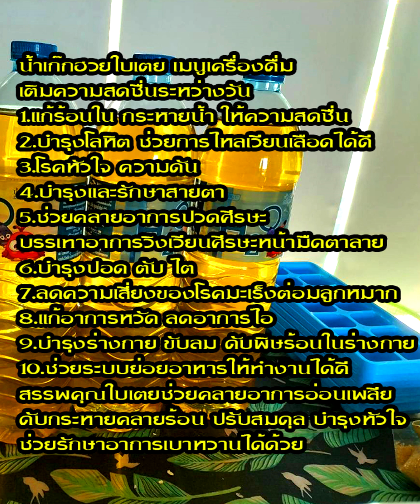ประโยชน์น้ำเก๊กฮวยใบเตยเมนูเครื่องดื่มเติมความสดชื่นระหว่างวัน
❤สินค้าของโค้ชโจ

ดูรายละเอียดคอร์สลดความอ้วน👇

✅ความรู้สาระดีๆ เกี่ยวกับสุขภาพกดอ่านได้เลยครับ❤👇

✅นอนหลับยาก นอนไม่หลับ อาหารเหล่านี้ช่วยได้

✅7 ผักผลไม้บำรุงไตให้แข็งแรงแถมสุขภาพดี

✅12 ประโยชน์ ถั่วเหลืองสุดยอดโปรตีนธรรมชาติดูแลสุขภาพ

 ✅16 อาหารที่บำรุงตับของเราให้แข็งแรง

✅13 สมุนไพรรักษาเบาหวานให้หายได้

✅21 ผักผลไม้ช่วยลดความอ้วนหุ่นผอมเพรียว

✅14 อาหารบำรุงสายตาที่เราควรต้องกินอยู่เป็นประจำ

✅15 อาหารที่ลดไขมันในเส้นเลือดอยากมีสุขภาพดีหามากินกันนะ

✅11 สมุนไพรไทยบ้านเราช่วยลดไขมันในเลือดแบบง่ายๆ

✅กินยาถ่ายทุกวันๆ ทำให้ลำไส้ขี้เกียจส่งผลให้ท้องผูก